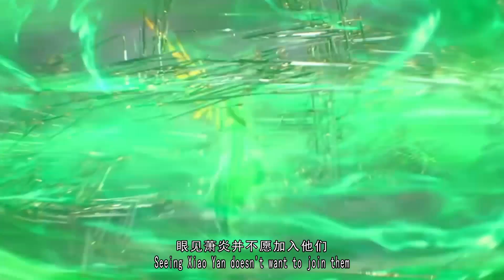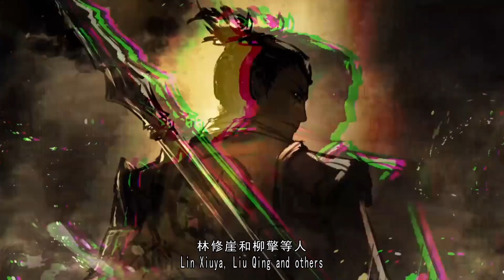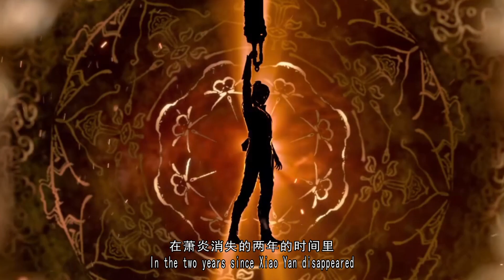斗破苍穹年番：林修崖帮过萧炎多少次？林修崖最终达到什么境界？